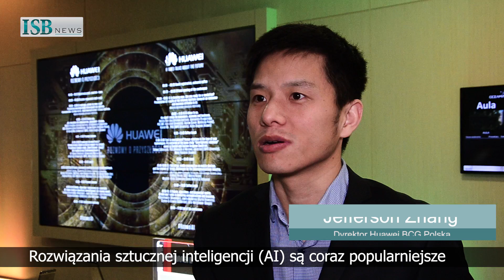Zhang, Huawei: Sztuczna inteligencja to przyszłość, o której warto rozmawiać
Huawei widzi wielki potencjał w sztucznej inteligencji i chce wyznaczać kierunki jej upowszechniania w życiu swoich klientów, mówi w rozmowie z ISBnews.tv dyrektor zarządzający Huawei BCG Polska Jefferson Zhang. Po wprowadzeniu pierwszych na świecie smartfonów z AI - serii Mate 10 Pro koncern szykuje na dniach premierę drugiej generacji P20.